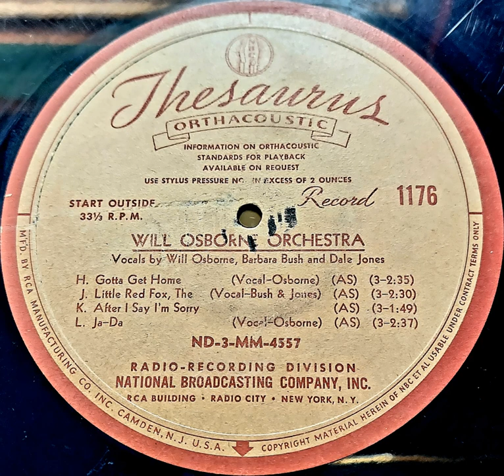Will Osborne & His Orchestra - The Little Red Fox (1940)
Transfers courtesy of Jeremy Passarelli.

Will Osborne's Orchestra had enjoyed wide success throughout 1939. Collegiates had for years truly loved this incredibly unique and humor-rich band, filled with talent from plenty of sidemen delivering the music who never wanted to depart from the Osborne orchestra, including one or two that had been with Will since the early 30s in a previous orchestra. Slide Music is how the orchestra swung, basing off of the musical technique glissando played by slide trumpets and slide trombones harmoniously, and legitimizing it as something more than just something used for novelty purposes only. Now it could be used for beauty and plenty of dance music. Will patented it, and in the process had become the first person to patent a musical technique and style, seemingly in ALL of American history. And he used Slide Music quite well throughout these years. By the end of 1939 he was broadcasting regularly over NBC stations across New York, at the coveted 30 minute timeslot of 12:00 midnight several times a week; had the record of band playing at most college events nationwide; was cutting records for the USRC (Varsity, Montgomery Ward, Royale, etc); was writing songs with his featured vocalist Dick "Stinky" Rogers, such as Between 18th And 19th On Chestnut Street, and Wouldst Could I But Kiss Thy Hand Oh Babe, which became quite popular hits for others that next year; and cutting radio transcription discs for Thesaurus; having a Vitaphone short filmed with his band; and topping it off with bringing in a new female vocalist, Barbara Bush, fresh from Charlie Barnet's orchestra. Just in time for Will's band to end the year over NBC's "Parade Of Bands" program on New Years alongside Glenn Miller, Woody Herman, and Jan Savitt orchestras.

Barbara Bush proved quite popular through January 1940, Will would cut more records for Varsity of superb quality such as Indian Summer, I'm Stepping Out With A Memory Tonight, and Louisiana Purchase, and a instrumental Will & Dick wrote known as "East Dubuque Breakdown". After a two week vacation down in Florida, the Osborne band came back up to New York in February, at this time Thesaurus wanting them to cut nearly 20 sides for them, including The Little Red Fox with Dale and Barbara singing, (which you can also hear in a March 20th broadcast), Missouri Scrambler (another Osborne band creation, also listenable over broadcasts in 1940), previously listed songs, 1926 hit song After I Say I'm Sorry as an instrumental, Gotta Get Home with Will singing, and lastly a 1918 novelty song called Ja-Da with Will singing. All 4 on this disc Thesaurus 1176. Will had tried to record Ja-Da for Decca back in 1937, but Decca never issued it. We definitely must mourn it's loss if it sounded as good if not better than this 1940 recording of it.

Documenting the release dates of these transcription discs are quite hard, and speculative due to them never being publicly accessible and instead relegated to radio stations. But perhaps this first was played over the air to audiences in April or May of that year.